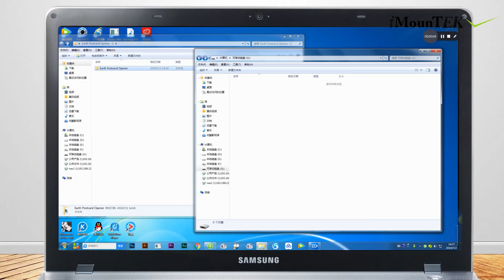GPCT450 - 7 Port USB 2.0 Hub High Speed Multiport USB Hub with Individual Power Switches and LEDs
7 Port USB 2.0 Hub High Speed Multiport USB Hub with Individual Power Switches and LEDs for Macbook Mac Pro Notebook PC USB Flash Drives Mobile HDD

Our 7 ports USB 2.0 hub can be used to charge 7 universal USB-powered devices at the same time, including phones, tablets, cameras, mobile HDD, etc. It also allows you to connect a bunch of devices to transfer data, and its max transfer speed can be up to 480Mbps. Designed with hot pluggable, over-current protection, which is super easy to use, plug and play. With individual power switch and LED indicator is convenient for individual control as you need. Moreover, our USB 2.0 hub is compatible with multi-system, and won’t take up your precious work space due to its compact and lightweight design.